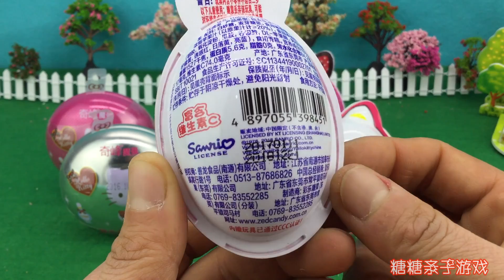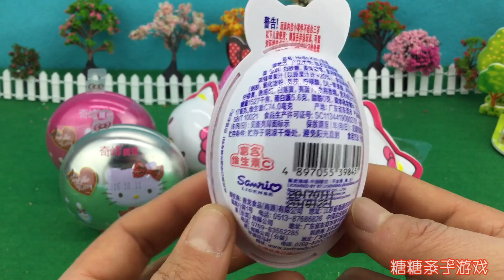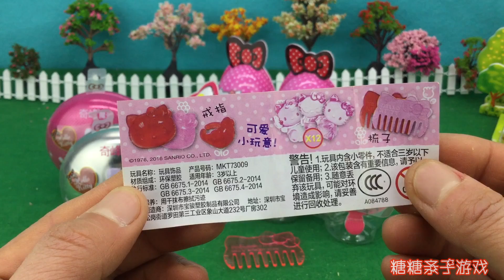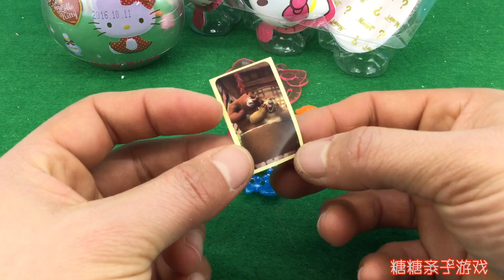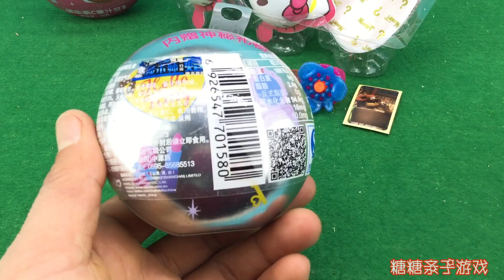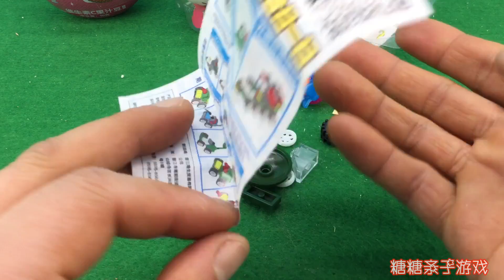多种不同的凯蒂猫奇趣蛋拆蛋游戏